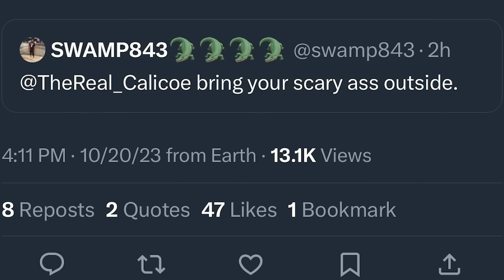CALICOE DISSES SWAMP + AYE VERB VS RUM NITTY?? + EAZY VS BIGG K + DJ ENVY SMH... & ALOT MORE.......